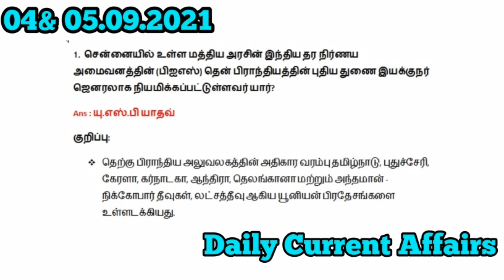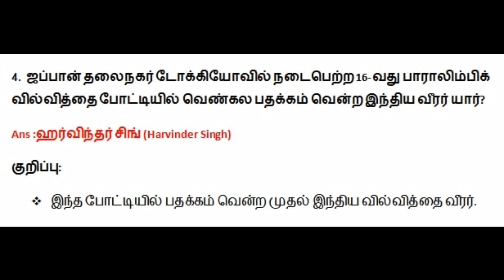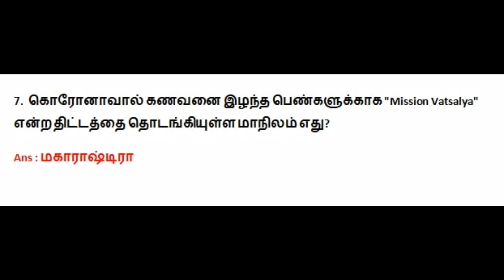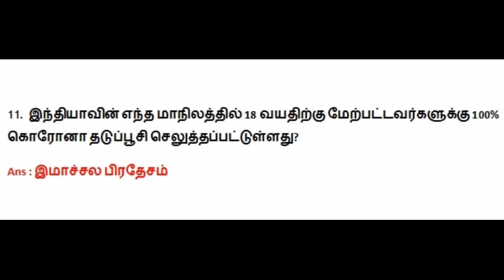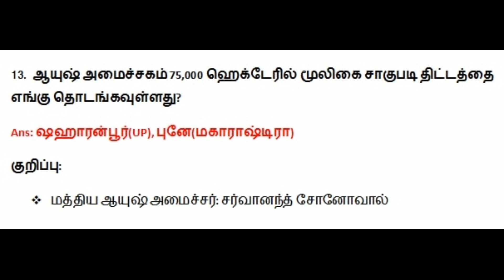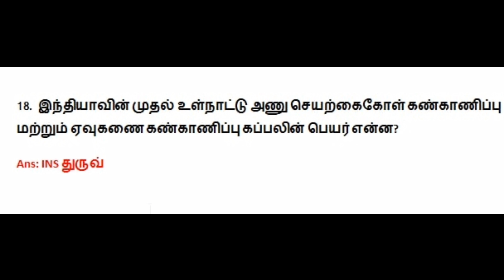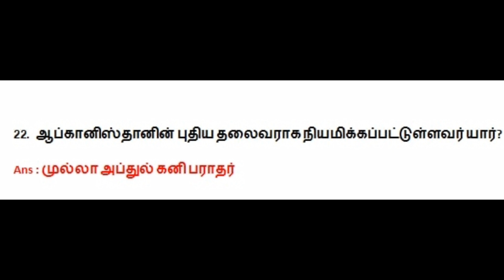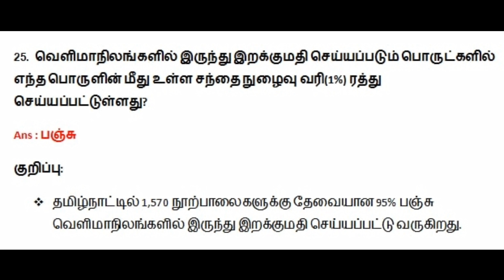Daily Current Affairs in Tamil | 04& 05 Sep 2021 | 5 mins current affairs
Tamilanguide job alert